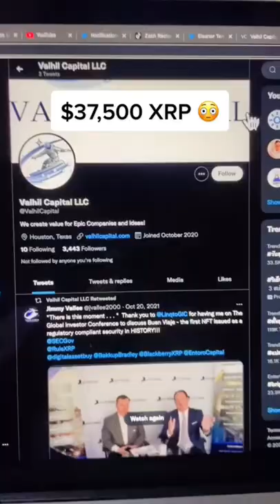$37,500 XRP? 😳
XRP to $37,500?? Will Ripple XRP be bought-back by the Federal Reserve for $37,500 per XRP?

👉🏻Click this link for your FREE Crypto!!!

Links are in the description section 👆🏻